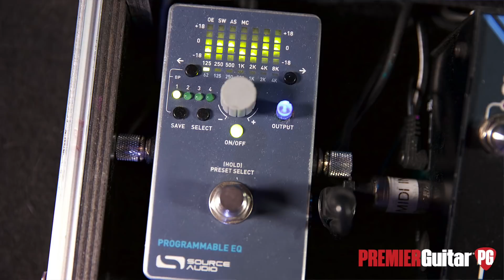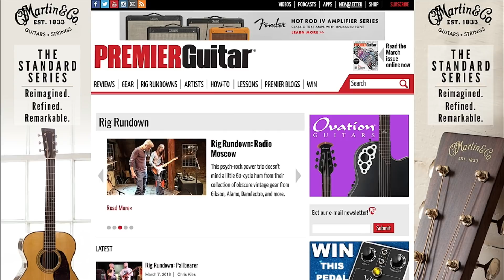Rig Rundown - Steven Wilson [2019]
We did a pre-soundcheck hang with singer/songwriter/producer/guitarist Steven Wilson during his recent solo gig at Nashville’s Cannery Ballroom. Wilson, known best for his progressive rock with his band Porcupine Tree, stripped his tone down for his current solo project, which requires two rigs.

The raw sound of a Telecaster plugged straight into an amp has become a signature tone for Steven Wilson’s recent project. To capture that tone, Wilson used his Fender 1963 Relic Telecaster built by the Custom Shop. The Telecaster is strung with D'Addario NYXL Plain Steel .011–.014–.018 on top and D’Addario Nickel Wound .030w–.042w–.052w on the bottom.

The centerpiece of Steven Wilson’s pedalboard is a GigRig G2 Switching System, which makes sense since GigRig guru Daniel Steinhardt wired the board up (and made many of its pedal selections himself). Steven’s array of pedals includes a Boss FL-500 volume pedal, a Source Audio Programmable EQ, a GigRig A/B/Y box, a Dunlop Cry Baby Wah, a TC Electronic PolyTune, a custom GigRig bank selector, an Option 5 Destination Rotation, a Selah Quartz, a Strymon TimeLine and BigSky, two Electro-Harmonix POGs, a Diamond Analog Vibrato, a Moog MF Trem, an Analog Man Price of Tone, an Amptweaker TightRock Jr., an Origin Effects Cali76, an EHX Small Stone, and a wealth of GigRig power accessories.